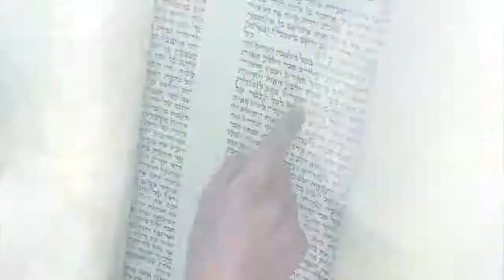Shuvu Rabbis Hebrew